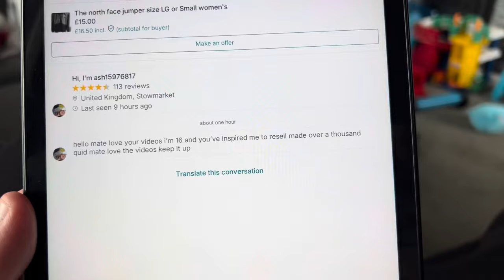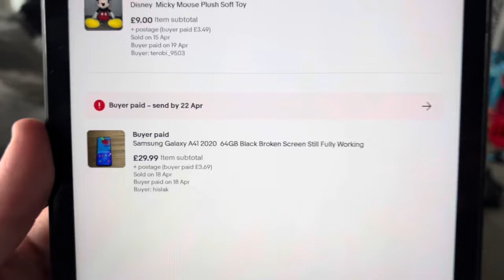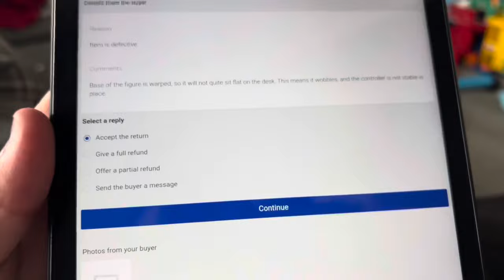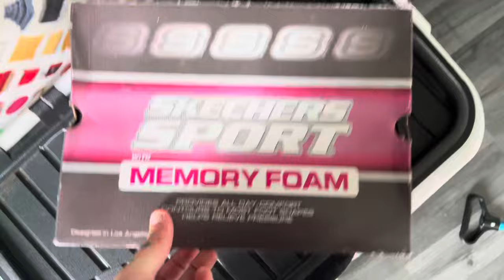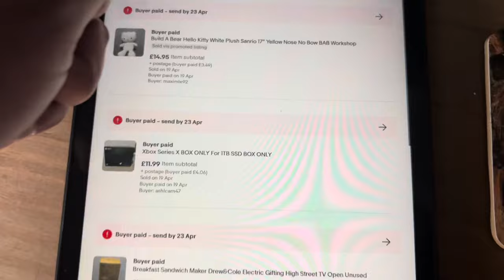Not Enough Time In A Day | Uk eBay Reseller